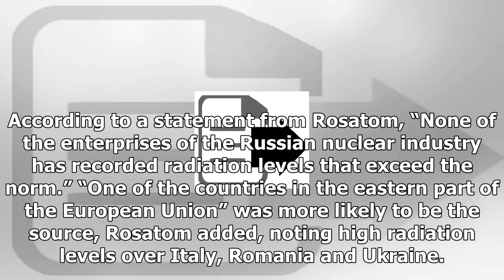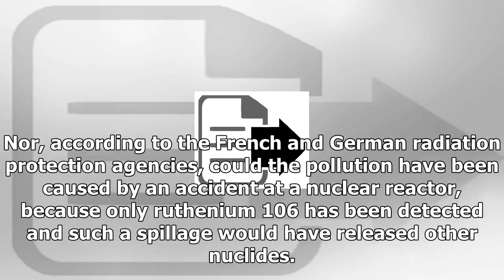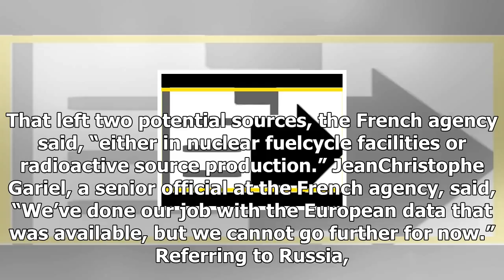24/7 news-Russia is being blamed for threatening radioactive clouds seen wafting Europe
News 24/7 - 24/7 news-Russia is being blamed for threatening radioactive clouds seen wafting Europe

Scientists across Europe have been puzzling about a phenomenon that seemed laden with mystery and menace in somewhat uneven proportions a concentration of radioactive pollution caused by a nuclide called ruthenium 106. Official monitors in France and Germany concluded that, based on weather patterns, the contamination detected since late September had emanated from southern Russia or from Kazakhstan. “The most plausible zone of release lies between the Volga and the Urals,” the French Institute ...

© News 24/7